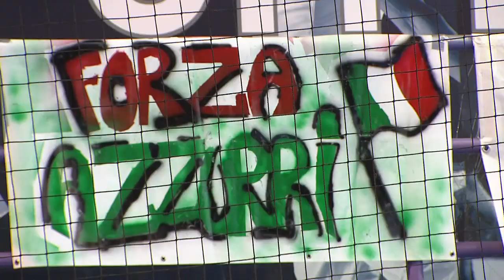Highlights | Italia - Slovacchia 26-23